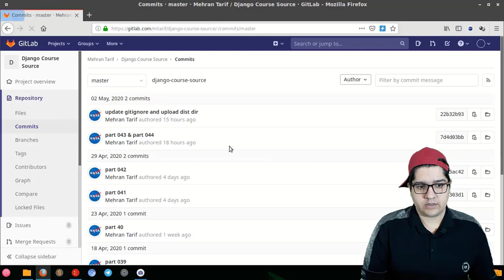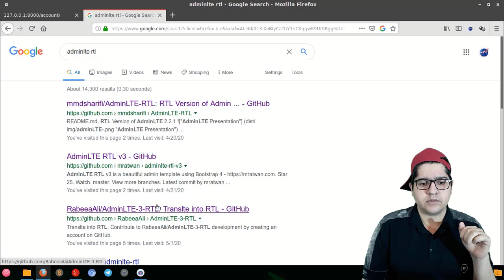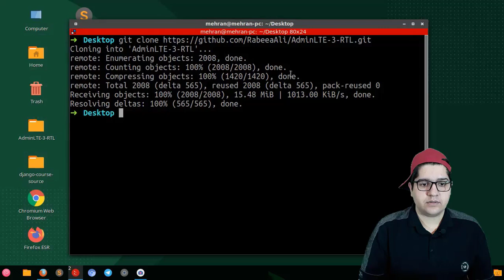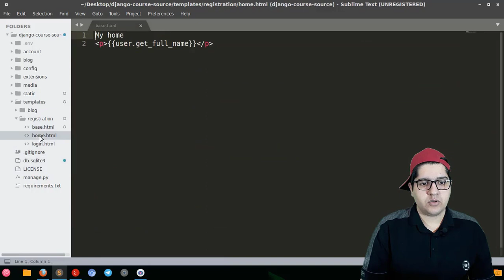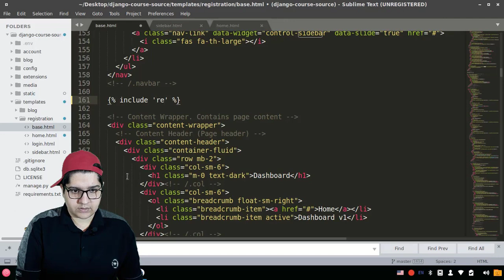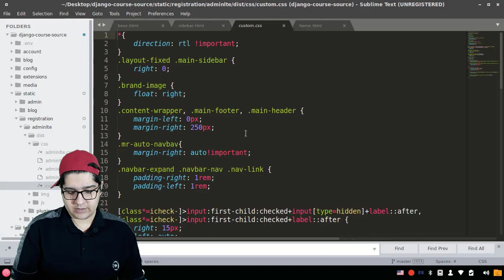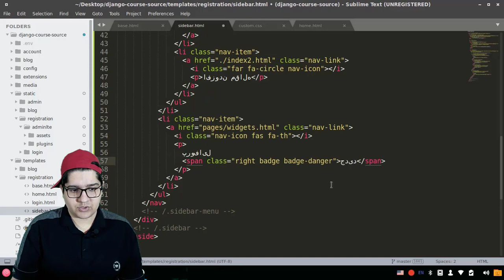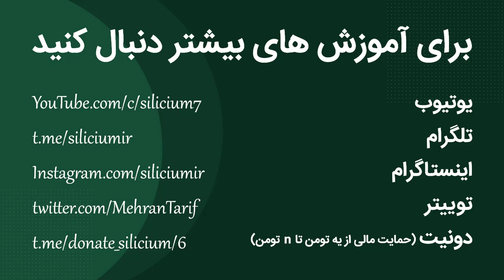۰۴۳ - آموزش جنگو - دانلود و تنظیم قالب AdminLTE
کانال تلگرام:
این جلسه قالب پنل مدیریت خودمون رو دانلود و تنظیم می کنیم و ساخت پنل مدیریتی شخصی مون رو حرفه ای تر ادامه میدیم.